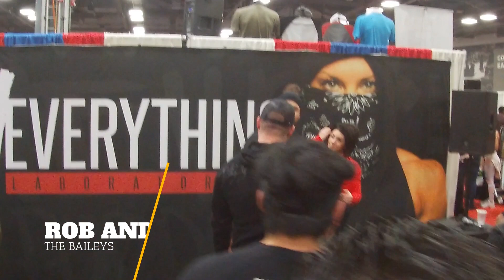2019 ARNOLD CLASSICS SPECIAL GUEST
THE DAILY LIFTERS HAD A AWESOME TIME IN COLUMBUS ALSO GOT THE CHANCE TO GET ADVICE FROM BIG NAMES IN THE INDUSTRY CHECK IT OUT!!

LIFT DAILY BECAUSE WE ARE DAILY LIFTERS!!!

COMMENT WHO YOUR FAVORITE WAS IN THE VIDEO